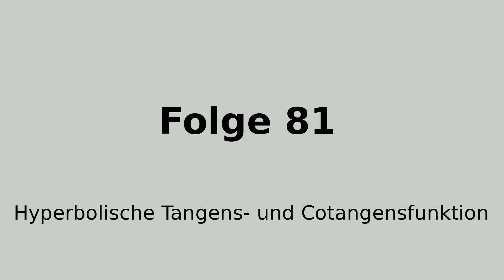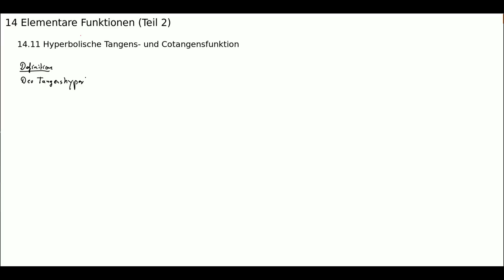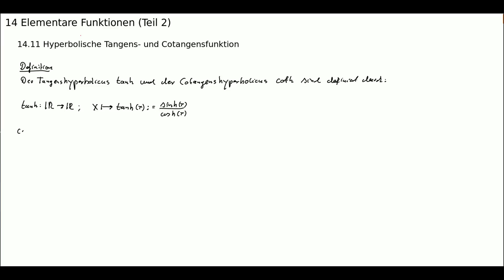Tangenshyperbolicus, Cotangenshyperbolicus, Differenzialrechnung (Folge 81)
Wie sind der Tangenshyperbolicus und der Cotangenshyperbolicus definiert und welche grundlegenden Eigenschaften besitzt der Tangenshyperbolicus beziehungsweise der Cotangenshyperbolicus?

Dipl. Physiker Dietmar Haase definiert in diesem Video die beiden hyperbolischen Funktionen Tangenshyperbolicus und Cotangenshyperbolicus. Es werden die grundlegenden Eigenschaften für den Tangenshyperbolicus und den Cotangenshyperbolicus, wie beispielsweise die Ableitungen, die Monotonie, die Graphen, die Symmetrie, die Wertebereiche und das Verhalten im Unendlichen, diskutiert. Desweiteren werden die wichtigsten Additionstheoreme für den Tangenshyperbolicus und den Cotangenshyperbolicus hergeleitet und gezeigt, dass eine enge Verwandschaft mit der trigonometrischen Tangensfunktionen und der trigonometrischen Costangensfunktionen besteht.

Eine Vielzahl von Übungsaufgaben mit ausführlichen Lösungen zu diesem Thema finden Sie im Lehr- und Übungsbuch ”Angewandte Mathematik für Ingenieure” Band 3: Differenzialrechnung